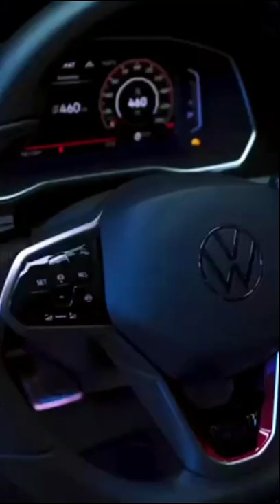NOVO JETTA GLI